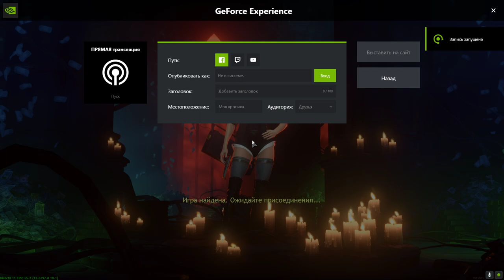SOLO CRSED F.O.A.D (2024.05.05)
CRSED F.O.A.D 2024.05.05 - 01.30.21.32